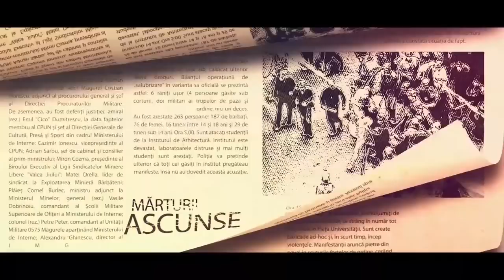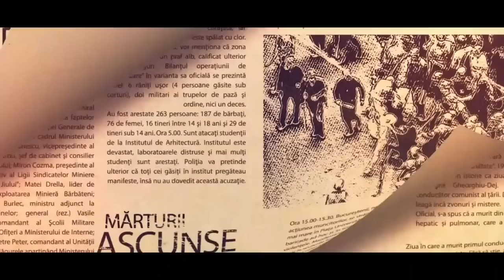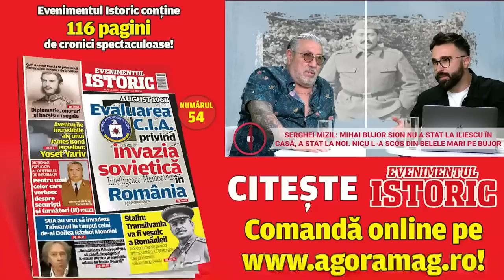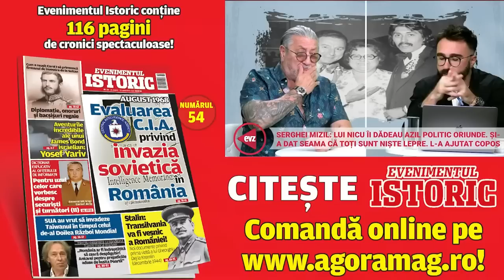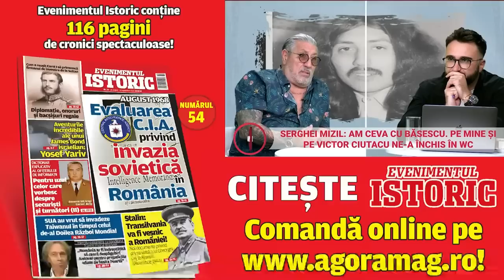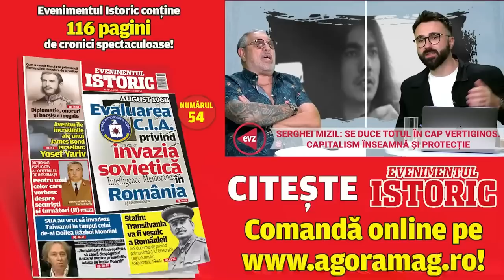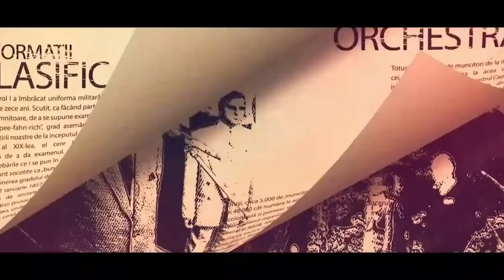Serghei Mizil – Adevărul despre Nicu Ceaușescu! Partea a 3 a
A fost bătut, înjunghiat și forțat să vadă execuția propriilor părinți de mai multe ori pe zi, când se afla în închisoare. A meritat Nicu Ceaușescu o asemenea pedeapsă? A fost într-adevăr un monstru, un violator, un criminal? Înainte de Revoluție, Serghei Mizil i-a fost și prieten, dar și dușman. Însă spre finalul vieții „prințișorului”, Serghei a fost unul dintre puținii oameni care i-au mai rămas alături.